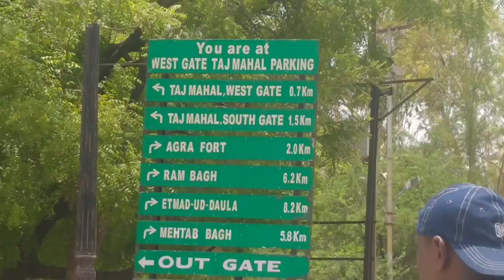A Glimpse of Taj Mahal - Agra (UP)